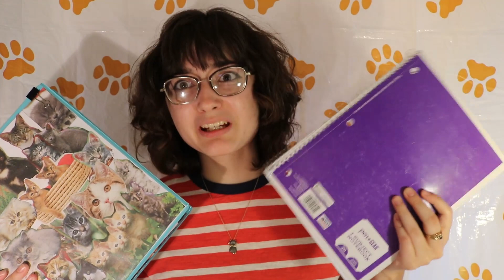Transitioning from College to Vet School | The Cecelia Report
Going from being a college student to being a veterinary student is quite the large jump! Cecelia spends this week's episode talking about her experience, with some things incoming first year veterinary students can expect. - Lucy the Cat

We do not own or claim to own the music:
Savannah - RelientK
Baby Elephant Walk - Henry Mancini